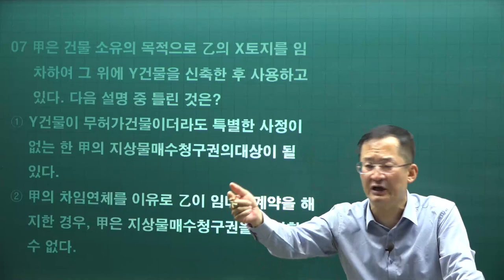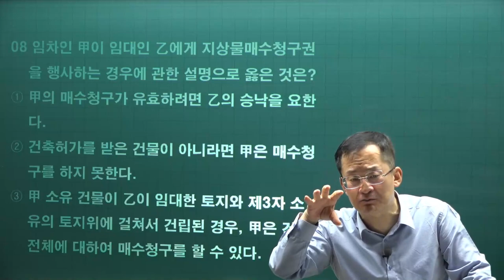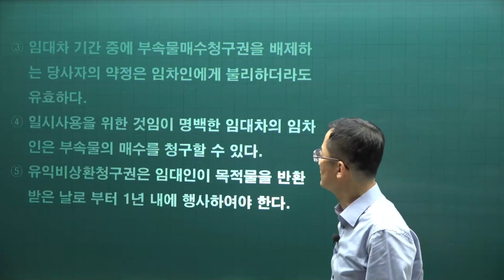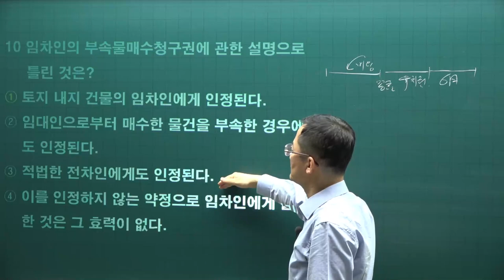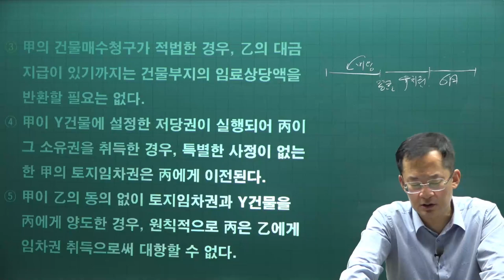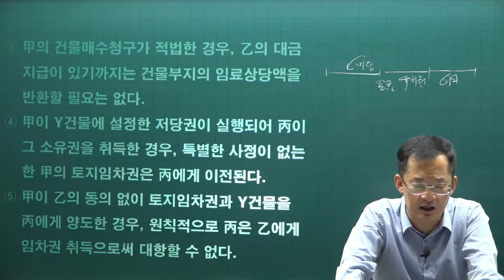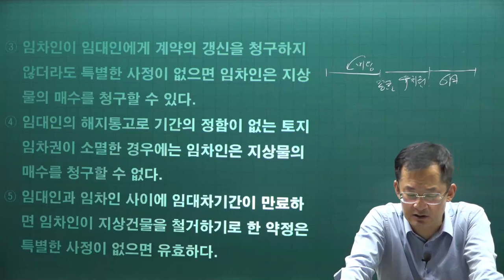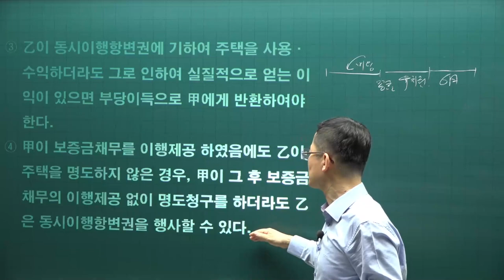[공전무] 2021년 공인중개사 민법 기출문제풀이 30강